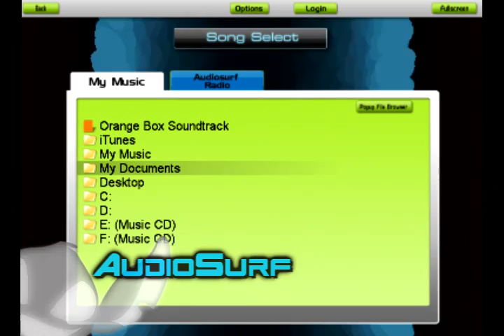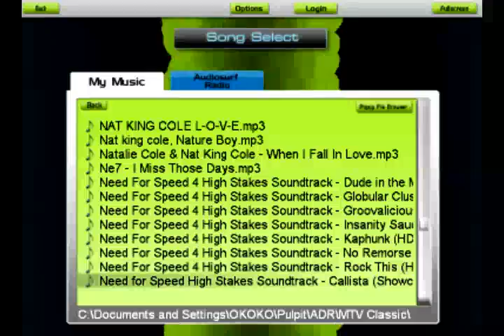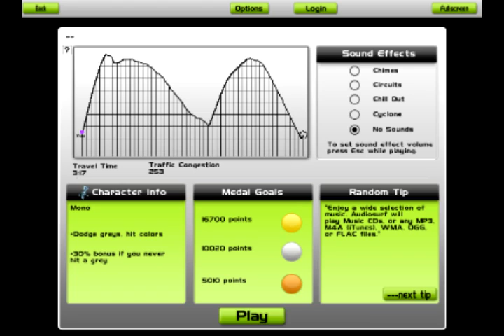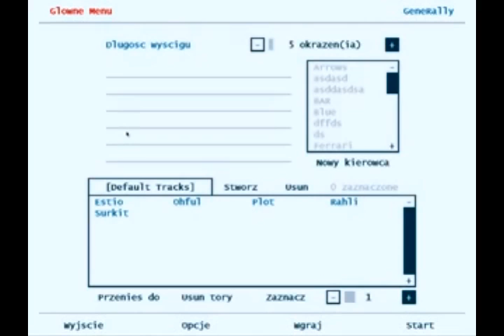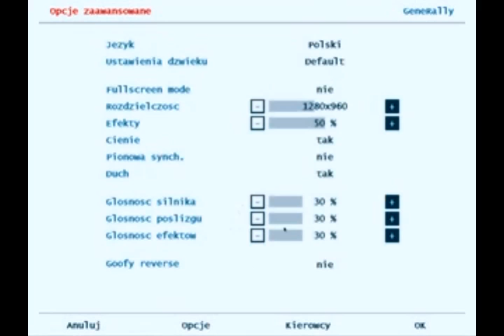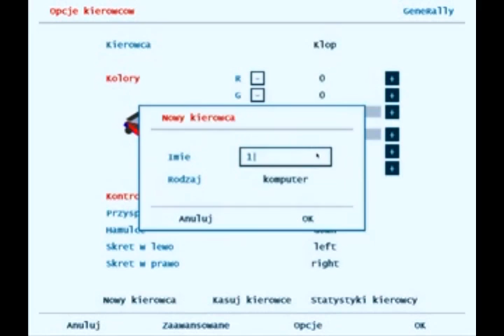//626TVGame// Odcinek 1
Przedstawiłem oto przez siebie wybranych 10 gier, gdzie każda recenzja trwa około 3-5 minut.

Piszcie w komentarzach jakie gry chcielibyście polecić i zobaczyć jak zostaną przeze mnie ocenione.

Lista gier:
(0:35 - 3:43) - Vortiball
(3:44 - 7:58) - Wazzal
(7:59 - 11:02) - Mutant Storm
(11:03 - 16:23) - Space Haste 2
(16:24 - 23:10) - AudioSurf
(23:11 - 26:18) - Powrót Bombera
(26:19 - 32:35) - Big Scale Racing
(32:36 - 37:15) - GeneRally
(37:16 - 40:34) - Diamonds
(40:35 - 45:28) - StuntGP

Kontakty:
AQQ/GG 781386
Skype:spyrogt
LastFM:StitchFanPL

Wkrótce powstanie strona z przez was polecanymi grami i ocenami.